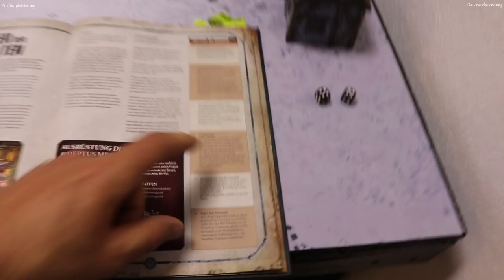Warhammer 40k Kampagne "Schlacht um Konor" - Spiel 2 "Die Offensive"